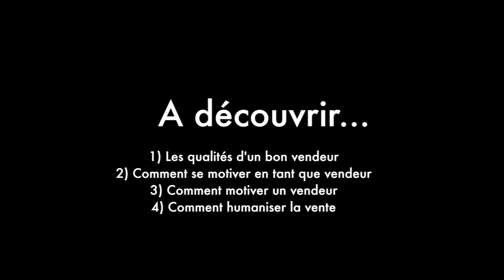Jessica Caujolle et Sophie Herrault - Comment humaniser la vente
Comment humaniser la vente :
1) Les qualités d'un bon vendeur
2) Comment se motiver en tant que vendeur
3) Comment motiver un vendeur
4) Comment humaniser la vente

Interview de Jessica CAUJOLLE, formatrice auprès des vendeurs et sur Facebook.com/CaujolleJessica) par Sophie HERRAULT - auteure, blogueuse et Youtubeuse et
En partenariat avec TV sur Erdre